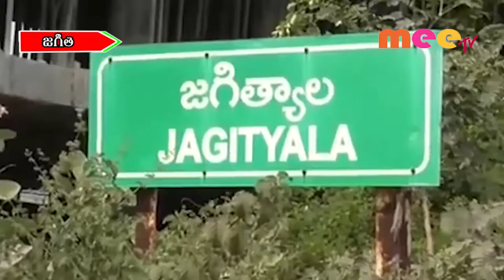ఎంఐఎం కండువా కప్పుకున్న యువకులు//04.11.2019//MEETV NEWS//